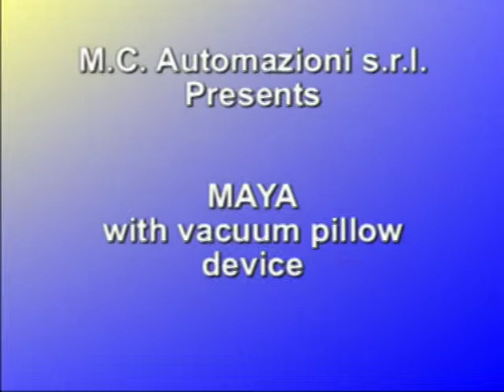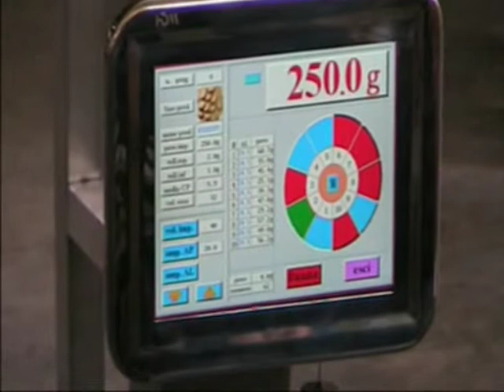Maya + STVCU + Multiteste olive